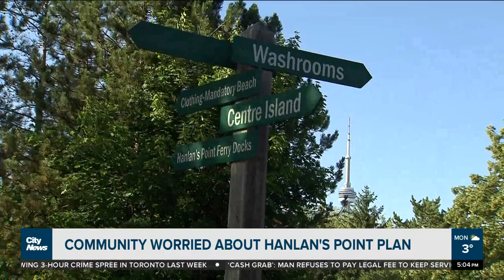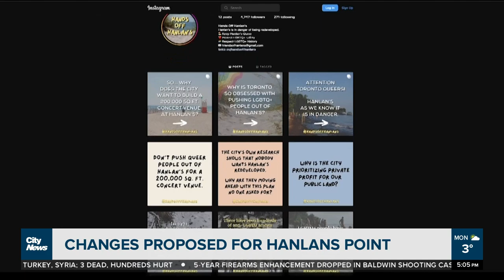Hanlan's point master plan prompts concern from 2SLGBTQ+ community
The city of Toronto has released a 'master plan' for the Toronto Islands.  Quintin Bignell reports on why a proposed permanent festival near Hanlan's Point beach have set off worries that Toronto's queer community will lose a key gathering place.